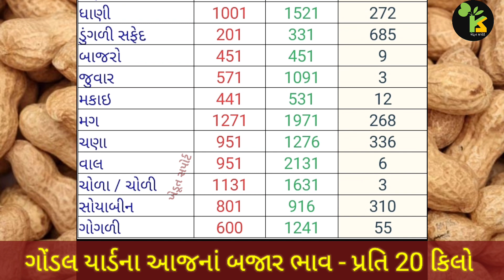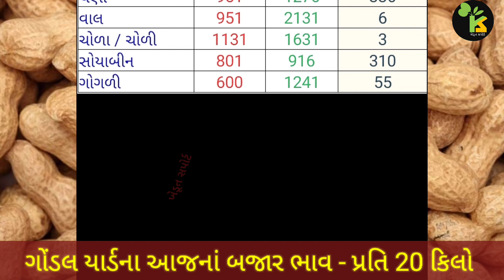ગોંડલ યાર્ડના ભાવ | 01.01.2024 | Gondal Marketing Yard Price Updates